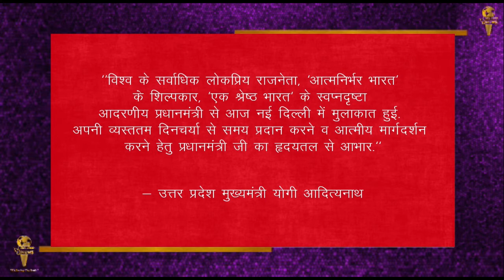ऐतिहासिक जीत के बाद Yogi Aadityanath ने Delhi में PM Narendra Modi से की मुलाकात || PM ने दी बधाई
मुख्यमंत्री योगी आदित्यनाथ ने दिल्ली में प्रधानमंत्री मोदी से की मुलाकात
उत्तर प्रदेश के कार्यवाहक मुख्यमंत्री योगी आदित्यनाथ आज दिल्ली दौरे पर हैं. यूपी फतह करने के बाद वह पहली बार पार्टी के शीर्ष नेताओं से विचार विमर्श के लिए दिल्ली पहुंचे हैं. दिल्ली में सीएम योगी ने उपराष्ट्रपति एम. वेंकैया नायडु, भाजपा के राष्ट्रीय महामंत्री बीएल संतोष से मुलाकाती की. इसके बाद सीएम योगी ने प्रधानमंत्री नरेंद्र मोदी से मुलाकात की. पीएम आवास पर सीएम योगी और पीएम मोदी के बीच करीब पौने दो घंटे तक बैठक चली. सूत्रों की माने तो इस बैठक के दौरान सीएम योगी ने नई सरकार के गठन को लेकर पीएम मोदी से चर्चा की. .
इसके बाद प्रधानमंत्री मोदी ने ट्वीट किया, ''आज मैं योगी आदित्यनाथ जी से मिला. उन्हें उत्तर प्रदेश चुनाव में मिली ऐतिहासिक जीत की बधाई दी. बीते पांच वर्षों में उन्होंने जन-आकांक्षाओं को पूरा करने के लिए अथक परिश्रम किया है. मुझे पूर्ण विश्वास है कि आने वाले वर्षो में वे राज्य को विकास की और अधिक ऊंचाइयों पर ले जाएंगे.''
सीएम योगी ने  भी अभार जताते हुए ट्वीट कर लिखा ''विश्व के सर्वाधिक लोकप्रिय राजनेता, 'आत्मनिर्भर भारत' के शिल्पकार, 'एक भारत-श्रेष्ठ भारत' के स्वप्नदृष्टा आदरणीय प्रधानमंत्री से आज नई दिल्ली में मुलाकात हुई. अपनी व्यस्ततम दिनचर्या से समय प्रदान करने व आत्मीय मार्गदर्शन करने हेतु प्रधानमंत्री जी का हृदयतल से आभार.''